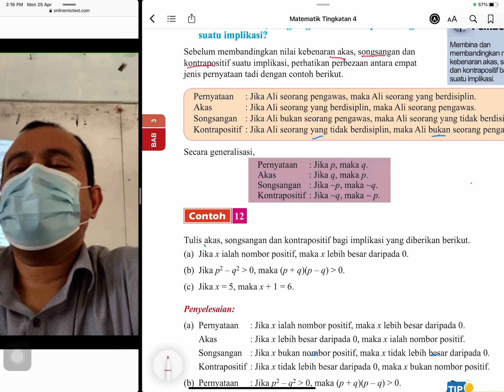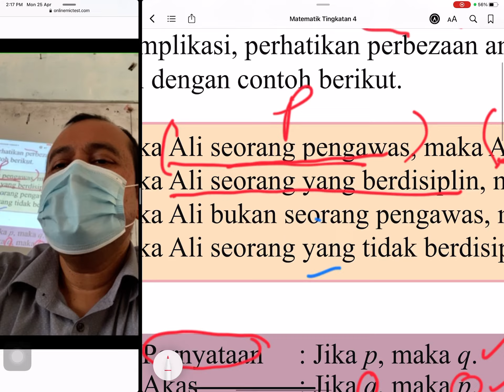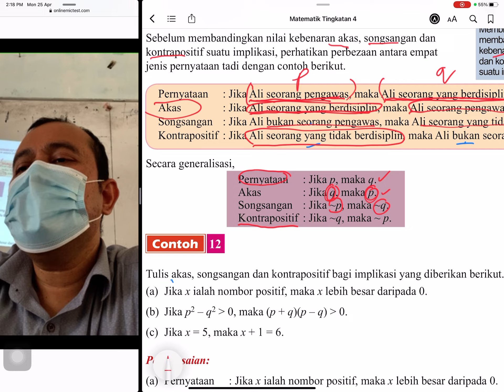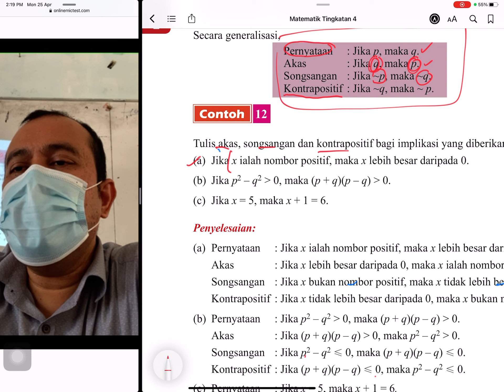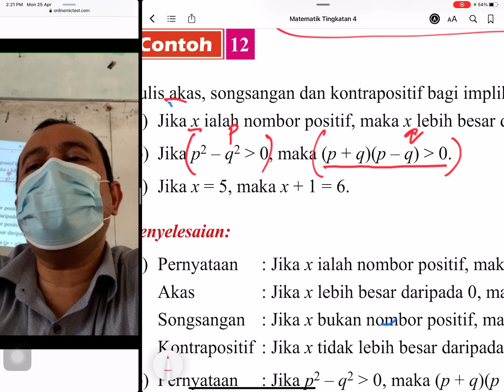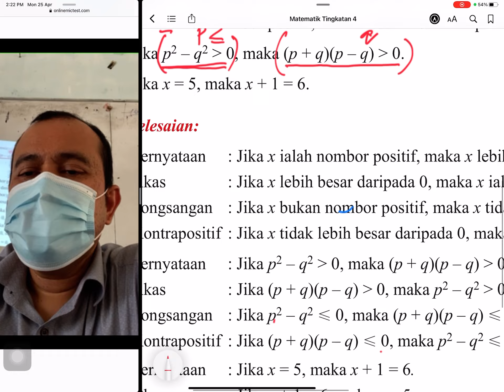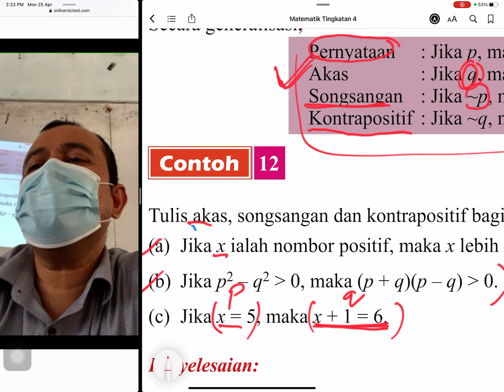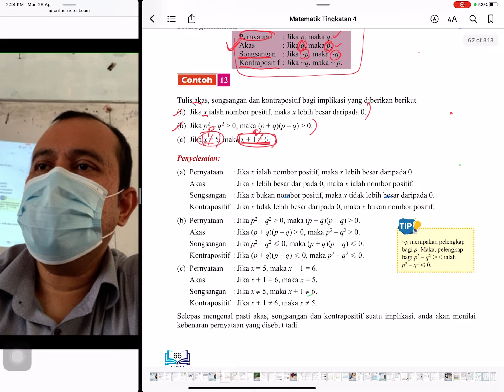Akas, songsangan dan kontrapositif, matematik t4